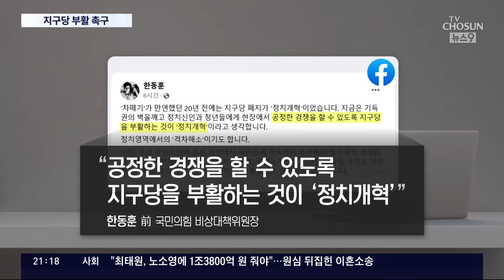與, '지도체제 변경' 의견 분분…한동훈 견제하나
차기 당대표 선거를 앞두고 있는 국민의힘 에선 지도체제 를 바꾸는 방안을 놓고 의견이 분분합니다. 당권주자들이 저마다 유리한 방향으로 해석을 하는건데, '대세론'으로 떠오른 한동훈 전 위원장을 견제하려는 시도가 아니냐는 시각도 있습니다. 한 전 위원장이 띄운 '지구당 부활'은 원외조직위원장들이 지지를 선언했습니다.

이태희 기자가 보도합니다.